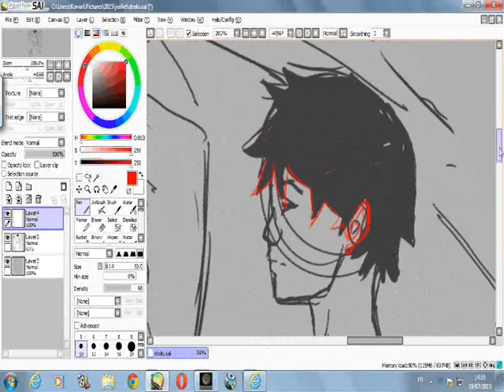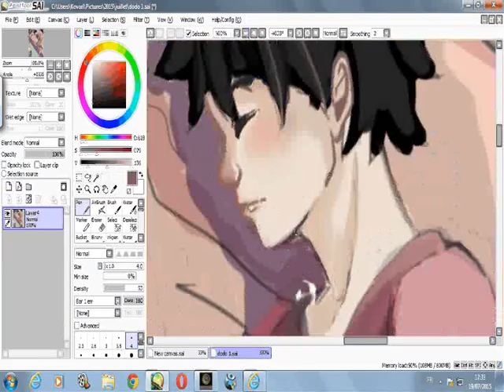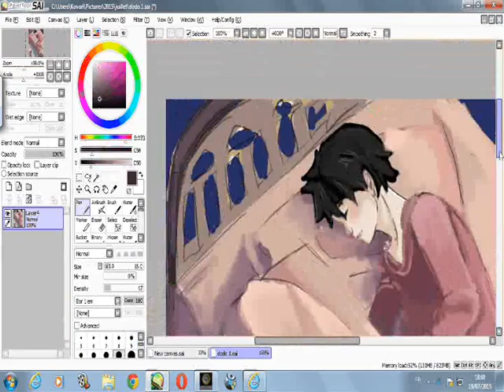speedpaint (paint tool sai) - Fma (Young Roy Mustang) --sketch--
Young Roy during the beginning of his apprenticeship...
I don't really know how old he was ...